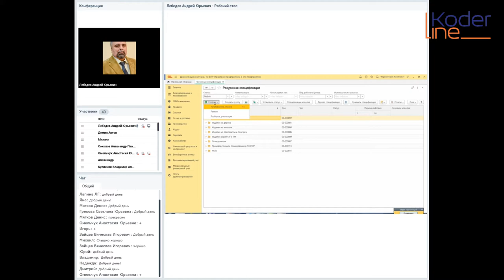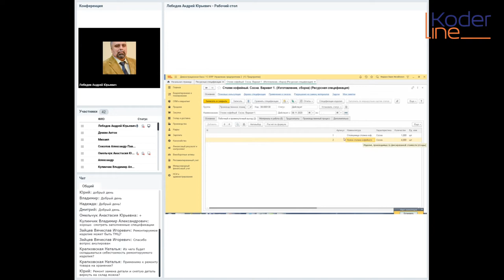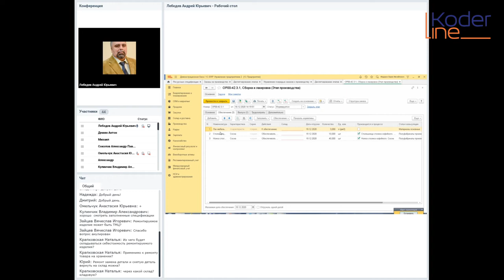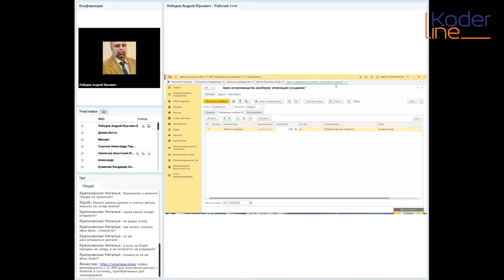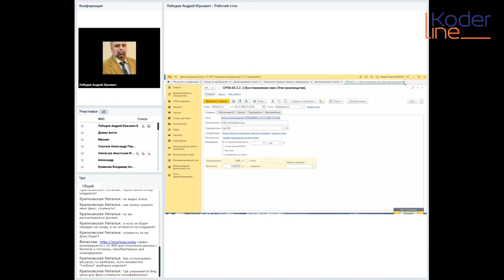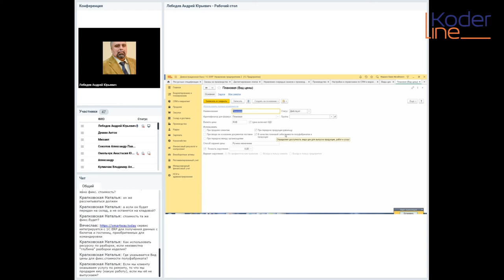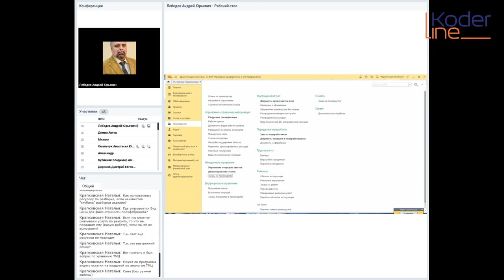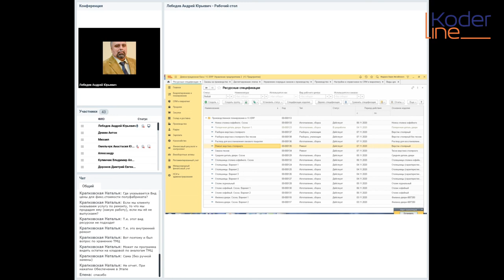Вебинар «"Разборка" и "Ремонт" - новые типы ресурсных спецификаций в 1С:ERP 2.5»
Компания «Кодерлайн» провела вебинар «"Разборка" и "Ремонт" - новые типы ресурсных спецификаций в 1С:ERP 2.5»

Целевая аудитория
специалисты службы производственного планирования, руководители производства.

Описание
В версии 2.5 1С: ERP введено понятие «типа» ресурсной спецификации. Помимо типа «Изготовление, сборка» который в целом соответствует тому, что подразумевалось под ресурсной спецификацией в предыдущих версиях, есть еще типы «Разборка» и «Ремонт». В ходе вебинара будут обсуждены отличия между этими типами. Особое внимание будет уделено особенностям промежуточного выпуска и работе с полуфабрикатами при использовании данных типов.

Программа
1. Подсистема «Производство» - логика организации.
2. Ресурсная спецификация – структура и использование.
3. Типы Ресурсных спецификаций.
4. Тип «Разборка». Особенности использования полуфабрикатов.
5. Тип «Ремонт». Особенности использования полуфабрикатов.